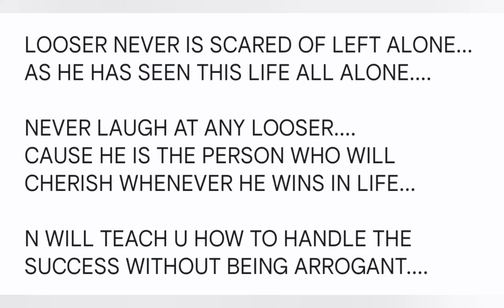Freedom110.loose b4 u wish to win.